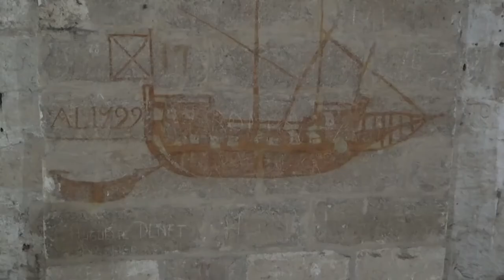AVIGNON : Pont Bénézet - Tour Philippe le Bel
Nous poursuivons la visite d'Avignon avec le pont Bénezet ou pont d'Avignon. Grande construction qui enjambait les 2 bras du Rhône pour relier le royaume de France à l'empire Germanique. Il ne reste aujourd'hui que les 4 premières arches, ainsi que les chapelles superposées Saint-Bénézet et Saint-Nicolas construites sur le premier pilier. Le pont au XIIe siècle mesurait prés de 1 Km et comptait 22 arches. Jusqu'au XVIIIe siècle le pont fut plusieurs fois détruits par les crues et aussitôt reconstruit, il fut pendant longtemps le seul point de passage à traverser le Rhône entre Lyon et la Méditerranée, et donc le point de passage obligé à tout pèlerin venant d'Italie pour se rendre en Espagne par voie terrestre vers Compostelle.
La tour Philippe le Bel contrôlait l'accès au pont depuis le côté Français. Elle comporte 3 salles voutées superposées offrant à son sommet une magnifique vue sur la cité des Papes.